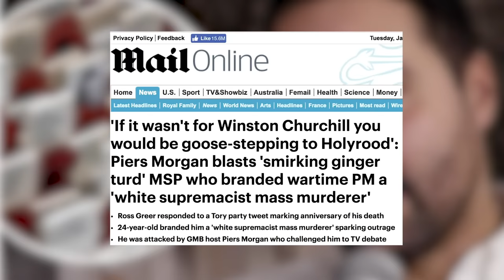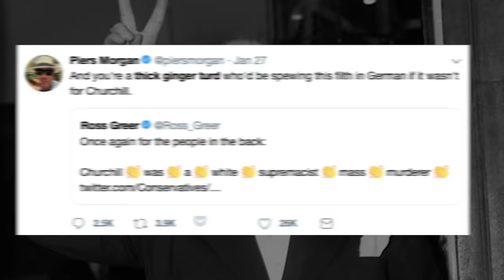Britain Needs to Get Real About World War II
There’s something very weird about a country which thinks its golden age was being bombed and forced into rationing.